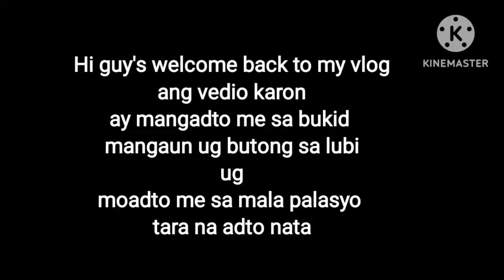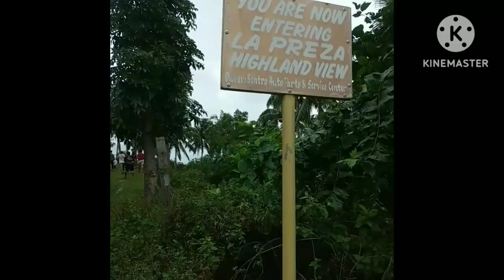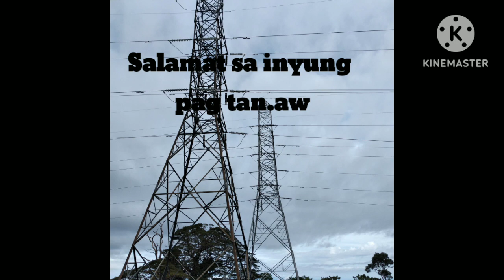May parking lot pero wala kalsada | kuyarons Gtv